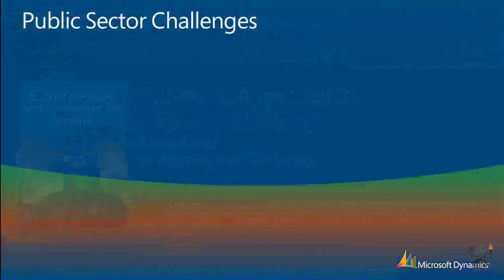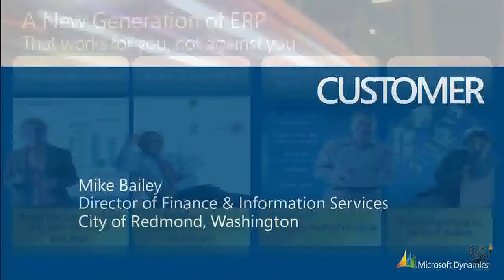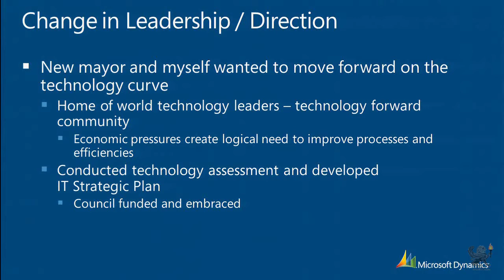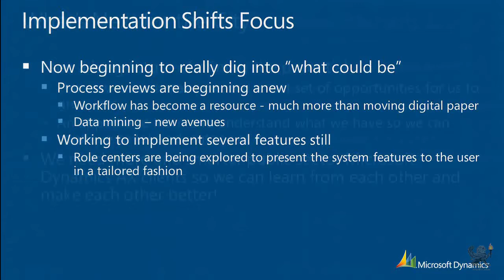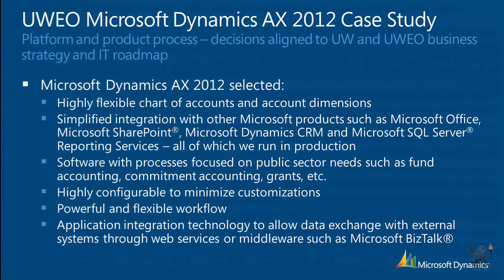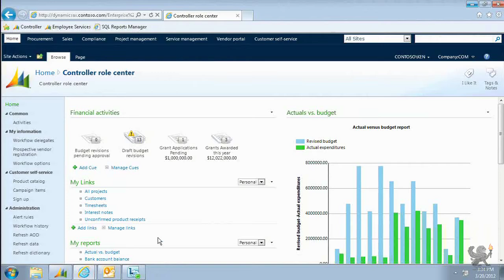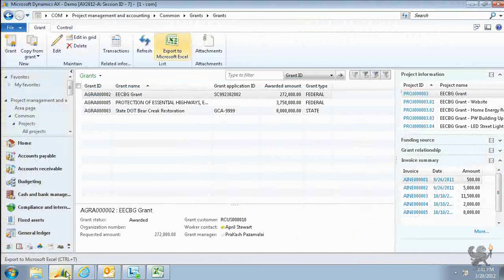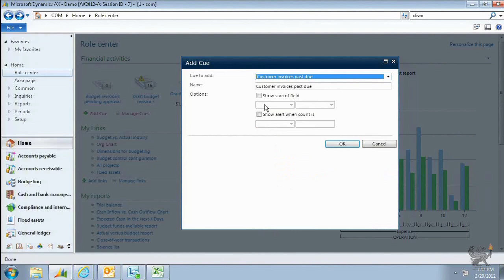Public Sector Challenges AX 2012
Our videos make you an efficient end-user or a great functional consultant by preparing you for the Microsoft certification exams.